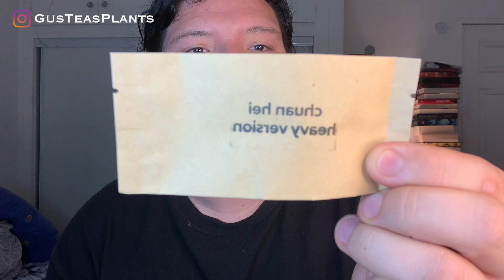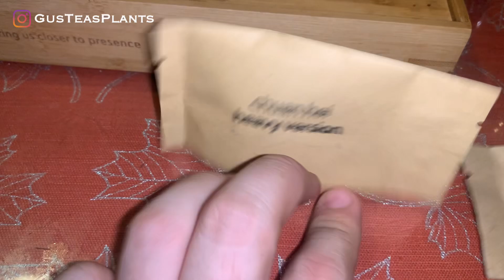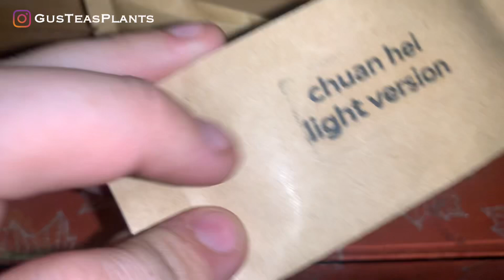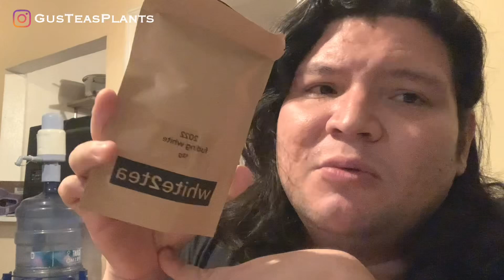WHITE2TEA tea Club AUGUST 2024 | Worst month yet 🤮🤢❌